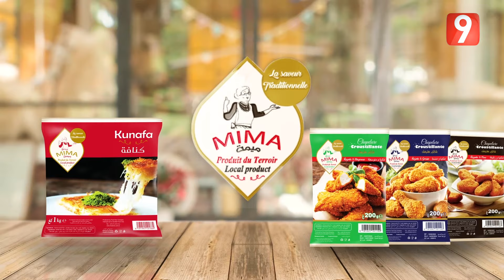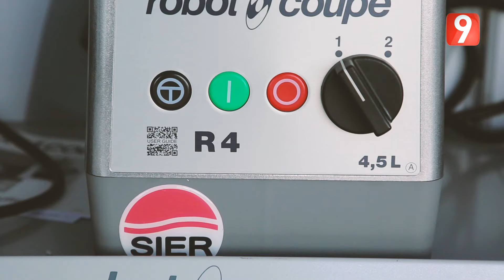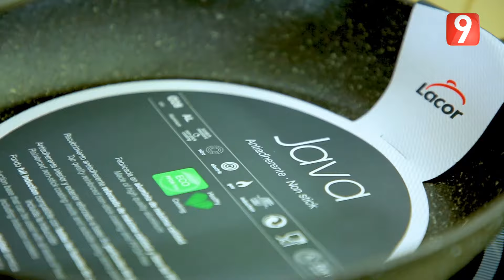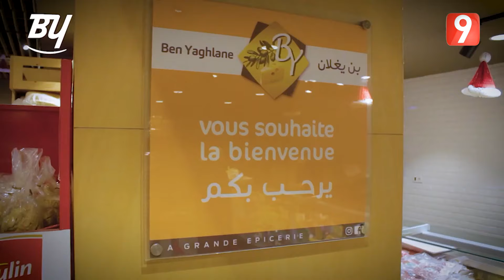M9 EP91 P02